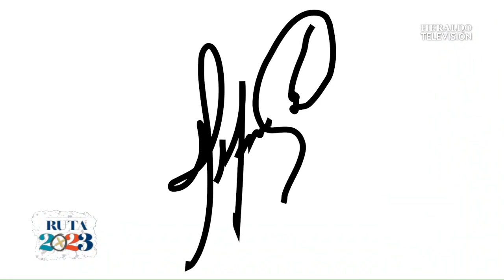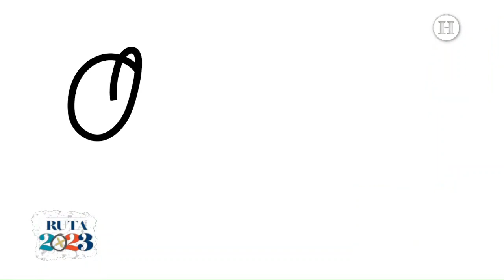Maryfer Centeno analiza las firmas Alejandra del Moral y Delfina Gómez, candidatas al Edomex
Las elecciones en el Estado de México se encuentran a tan solo unas semanas, es por ello que las candidatas a la gubernatura, Alejandra del Moral y Delfina Gómez han iniciado la recta final de sus campañas electorales con la finalidad de lograr el tan anhelado triunfo.

Ante esta situación, la grafóloga Maryfer Centeno nos acompaña para compartirnos lo que la firma de cada una de las candidatas dice acerca de su personalidad.